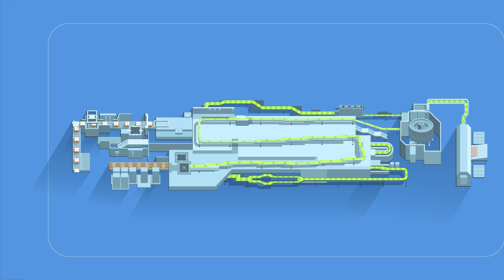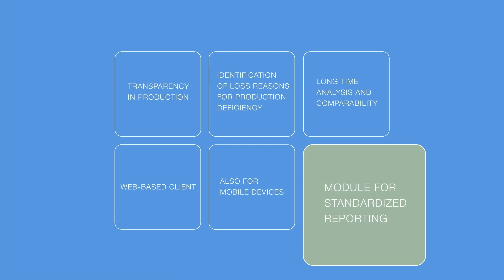Data-based production process optimization with KHS Innoline Basic Line Monitoring (BLM)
With Basic Line Monitoring (BLM), KHS provides a web-based application that can be used quickly and intuitively – both directly on the machine and on your mobile devices. It gives you a summary of all key performance indicators and identifies any weak points in line efficiency.

BLM logs key machine data that provides feedback on the production process and enables potential for optimization to be identified. This in turn permits comparisons to be made based on reports, for example, or further conclusions to be drawn with the help of long-term analyses. Data-based fault analysis ensures targeted troubleshooting and long-term process optimization, this resulting in a higher overall equipment efficiency.

Find out more about Basic Line Monitoring from KHS or contact one of our experts

Or come and see us at drinktec, Messe München, at our booth in Hall B4 from September 15 to 19, 2025, and find out more about KHS Innoline BLM and further digital products from KHS!

Would you like more news from the world of KHS?